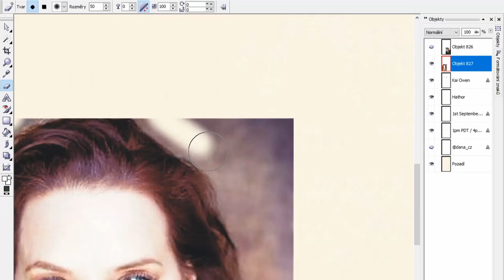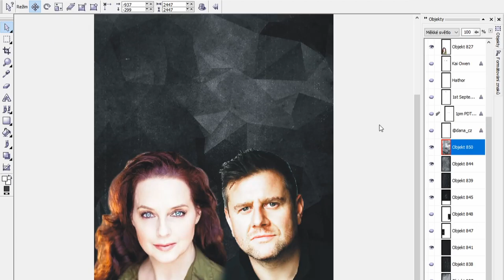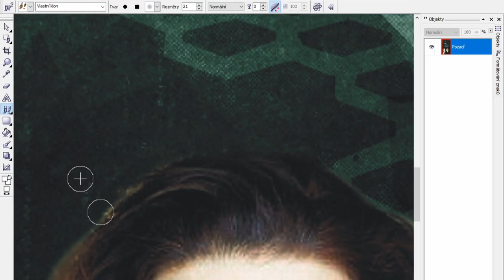Hathor Hosts - Kai Owen Poster Creation (timelapse)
I've been creating posters for Hathor Hosts since the beginning and I thought, why not share what the process is like? Sometimes it doesn't go as smoothly as here! All in all this took about 2 hours in total.